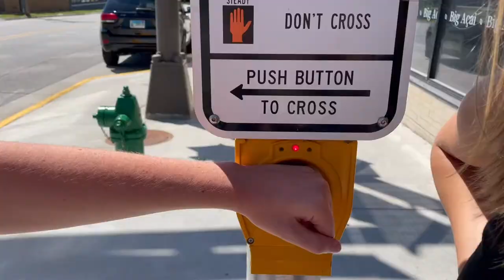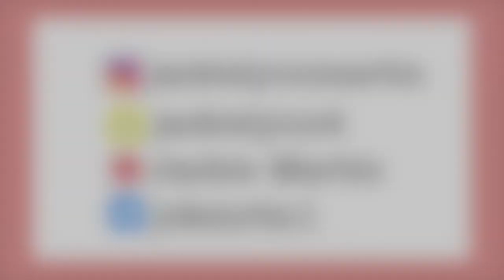8:01 day Iowa State